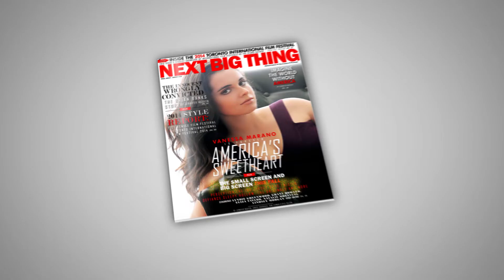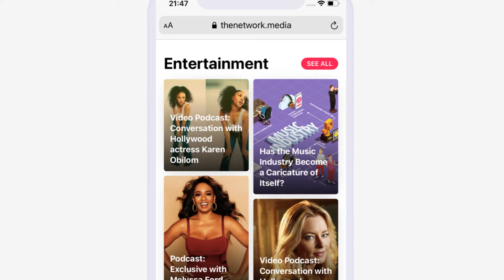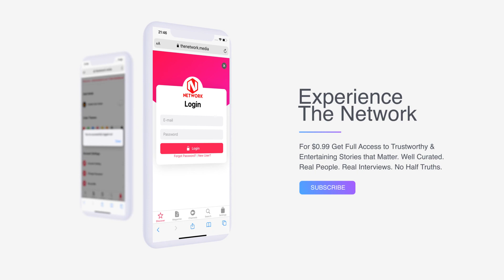Exclusive interview with Hollywood actresses Grace Byers & Meagan Good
One of the most famous ad-libs in the history of HipHop music, ‘Harlem On The Rise’, was
created by the multi-platinum selling music artist, MA$E. This season's cover girls: Grace Byers and Meagan Good share their life and career journeys including their walk with and faith in God, friendships, relationships, marriage, hard work, and more.

Prime Video brings
to life black stories about four African American individuals living in Harlem, N.Y. The Prime
Video Original series, HARLEM, features Grace and Meagan as lead actors - Byers plays
the role of Quinn, and Good plays the role of Camille. HARLEM is nominated for 2 NAACP Image Awards including outstanding comedy series. Prime Video's HARLEM is colourful, funny, and it brings to life the originality that Harlem has always
been known for - culture, style and fashion.